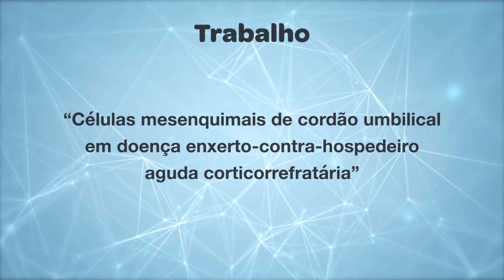Terapia com células de cordão umbilical avança no combate à doença do enxerto-contra-hospedeiro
O transplante de medula óssea é uma modalidade terapêutica indicada para uma série de doenças malignas e não malignas. Porém, a principal complicação relacionada ao procedimento é a doença do enxerto-contra-hospedeiro na sua forma aguda ou crônica, uma condição grave que ocorre quando as células-tronco do doador atacam o receptor, principalmente acometendo a pele, o trato gastrointestinal e o fígado.

O trabalho da pesquisadora Camila Dermínio Donadel, médica do Hemocentro de Ribeirão Preto, recentemente defendido no Mestrado Profissional em Hemoterapia e Biotecnologia da USP, traz uma abordagem para o tratamento da doença utilizando a terapia com células estromais mesenquimais (MSC) de cordão umbilical. A iniciativa demonstrou resultados positivos na qualidade de vida dos pacientes, hoje com baixa disponibilidade de tratamentos alternativos, principalmente no SUS.

No estudo foram avaliados 52 pacientes em diferentes centros médico brasileiros, de 2015 a 2022, em sua maioria com leucemia aguda, linfoma e anemia aplástica. As células utilizadas foram expandidas no Laboratório de Terapia Celular do Hemocentro de Ribeirão Preto/CTC-USP.

As MSC são encontradas na medula óssea, adipócitos e tecidos perinatais, como placenta e cordão umbilical. Elas apresentam vantagens, como: facilidade de obtenção e isolamento, alta capacidade de propagação em cultura e de migrar para locais de lesão, além de serem pouco agressivas ao organismo.

Assista ao vídeo e saiba mais sobre a pesquisa.

Leia o artigo: “Umbilical Cord Mesenchymal Stromal Cells for Steroid-Refractory Acute Graft-versus-Host Disease”, publicado no periódico Pharmaceuticals.